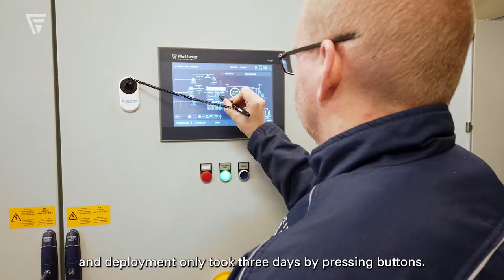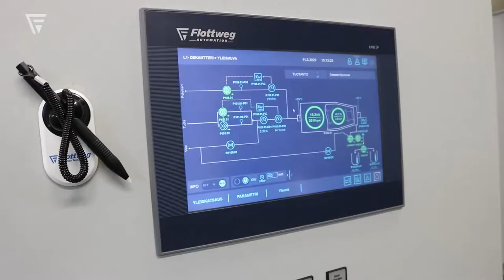Massive savings in the Seinäjoki wastewater treatment plant – wastewater treatment with Flottweg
With the help of the decanter centrifuge, the Seinäjoki sewage treatment plant achieves massive savings in wastewater treatment.
The treatment plant in Seinäjoki, Finland, is designed for a population of 100,000. The wastewater treatment plant also receives wastewater from industry, such as a nearby dairy. Therefore, the liquid to be clarified is somewhat greasier than usual.
Over the past 20 years, the sewage treatment plant has been getting good results using a centrifuge with low maintenance requirements, which is why the decision was once again made to use a decanter centrifuge, the Xelletor X4E. "After detailed discussions with my colleagues from all over Finland, we decided on a decanter centrifuge from Flottweg. Good results were obtained in nationwide tests, so the decision was not difficult", commented Juha Korpi, manager of the Seinäjoki sewage treatment plant.
Even after a short period of use, a consistently positive picture emerges: The sewage treatment plant can reduce its sludge treatment costs by around 25% using modern separation techniques. This is also the reason why Juha Korpi is very satisfied with the choice of Xelletor X4E: "We are very happy with Flottweg’s machine. The commissioning went very smoothly and the delivery took place on schedule. The machine's high performance enables us to amortize the investment within approximately 2 years".